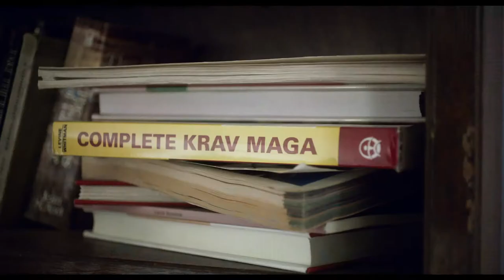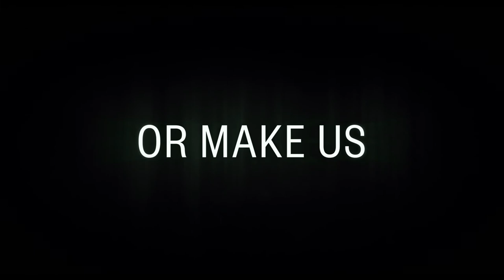A Vigilante (2019) - Official Trailer (HD)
OUT NOW exclusively on DVD, BLU-RAY and DIGITAL. Olivia Wilde gives a career-defining and captivating performance in what critics are hailing as a compelling, gritty and highly enthralling thriller with a powerful message. A once abused woman devotes herself to ridding other victims of their domestic abusers, while hunting down the husband that she must kill to be truly free.